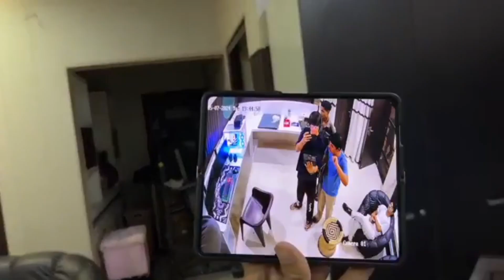Sourav Joshi ke Ghar Me Ye Kon Aa gaya 😭😲 Sourav Joshi Vlogs